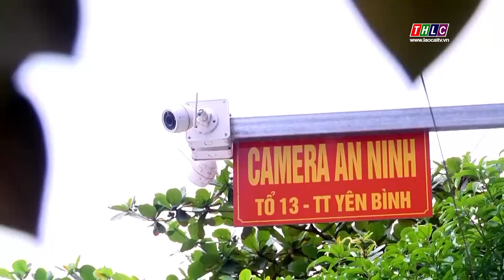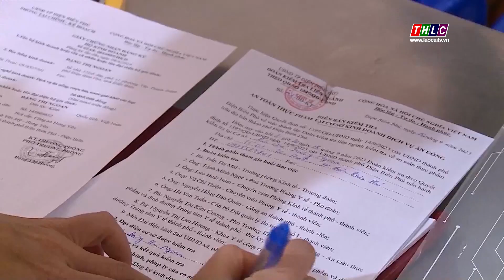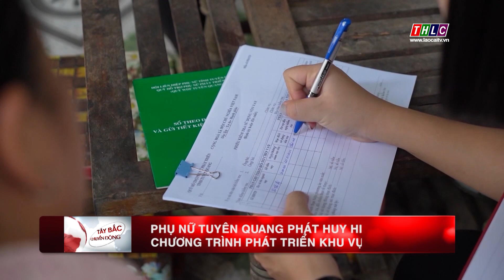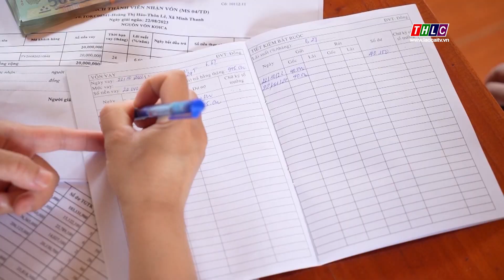Tây Bắc chuyển động (19/10/2023) | THLC